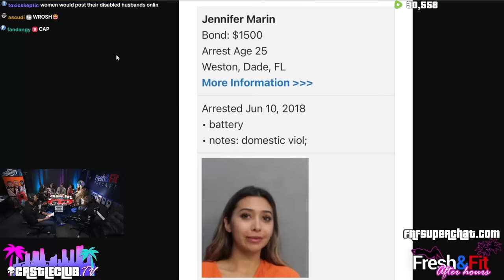Chat found her Mugshot gets Heated then Myron Castles Her🏰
🎧Listen To The Podcast On The GO HERE🎧